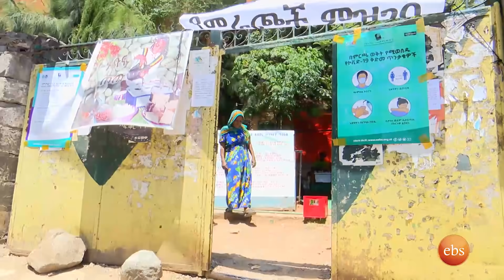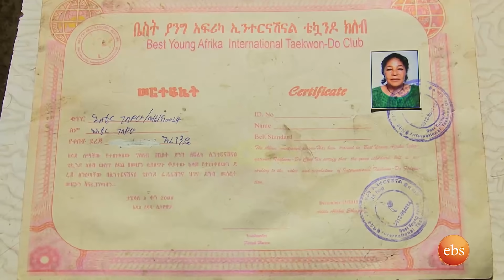ዉሎ ከ60 ዓመት አዛዉንቷ የቴኳንዶ ም/አሰልጣኝ ወ/ሮ አስቴር ጋር /በእሁድን በኢ.ቢ.ኤስ/